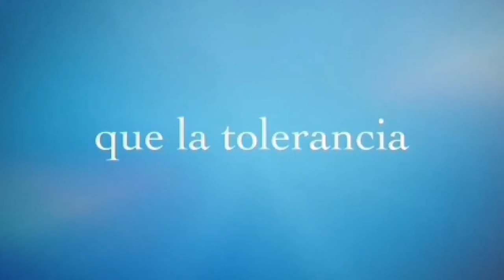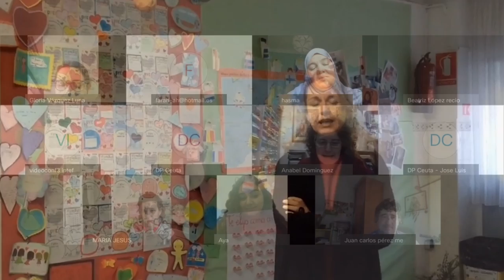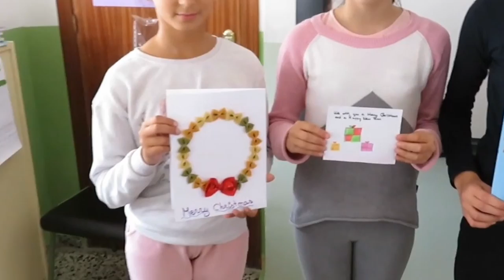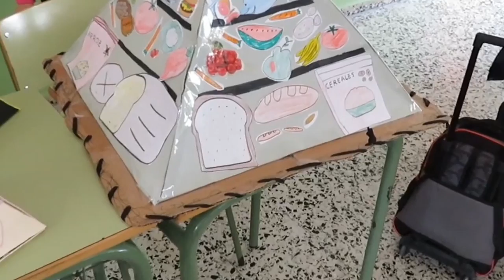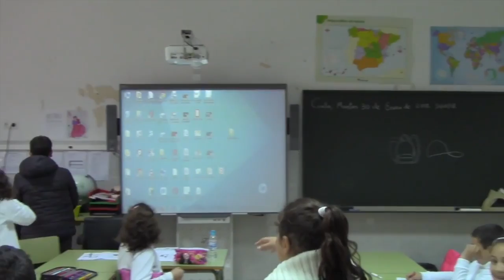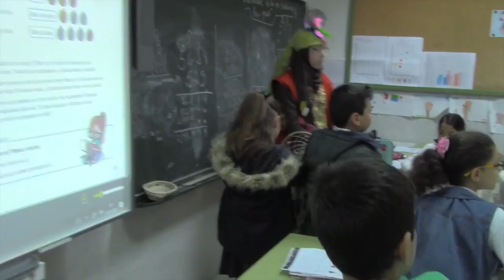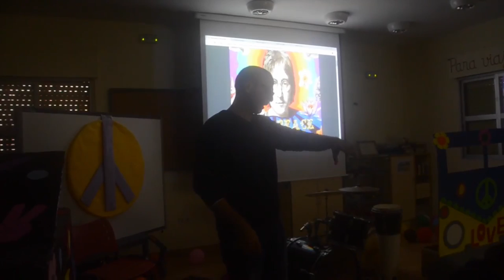IV Encuentro Ceuta - Melilla. Familias